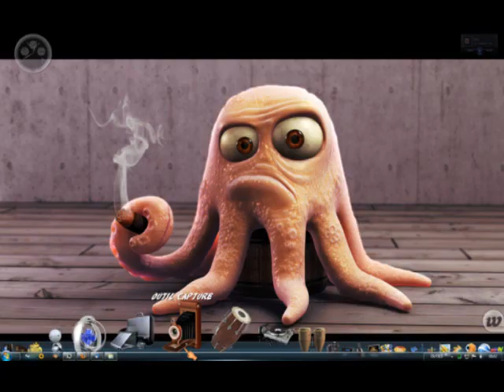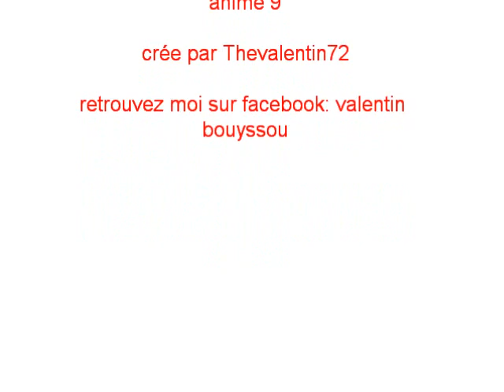CIGARE ANIME 9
le 9 eme episode